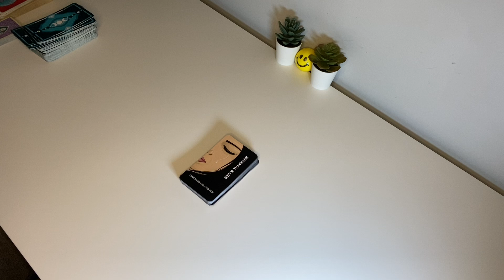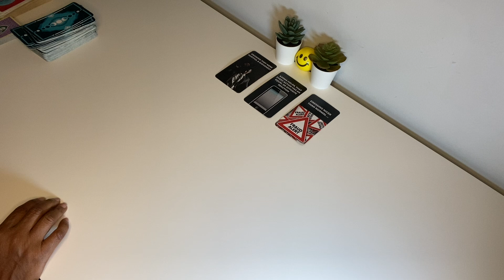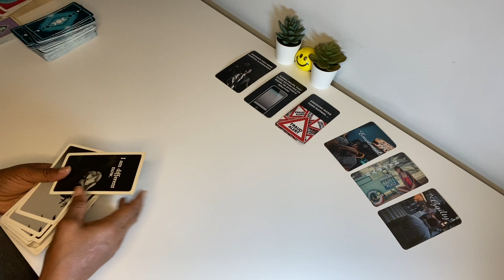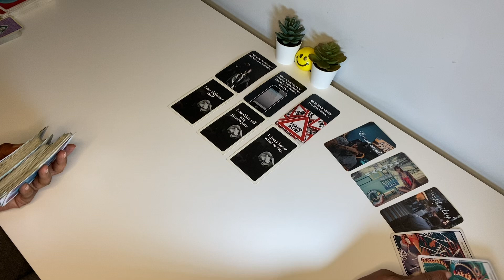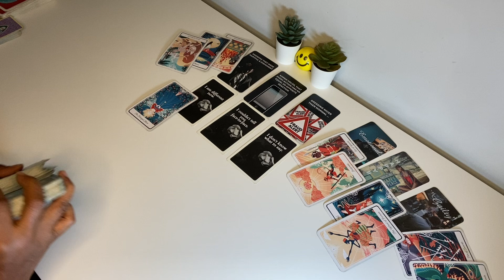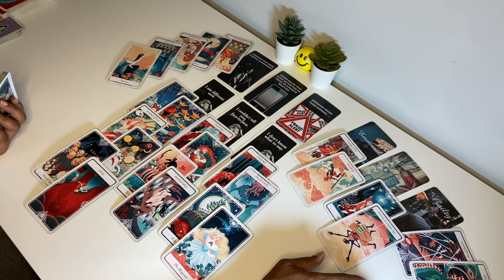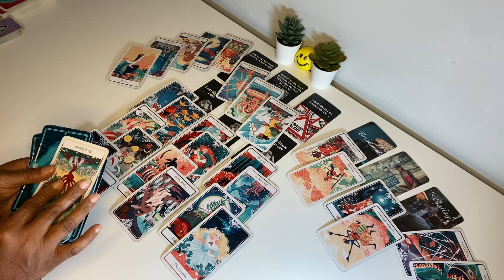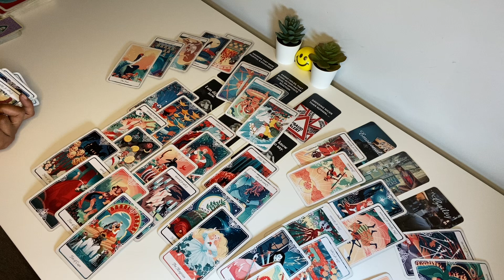THEY COULDN’T TELL YOU FACE-TO-FACE! THEY DON’T KNOW WHAT TO SAY …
FEELING EMOTIONAL & GUILTY!